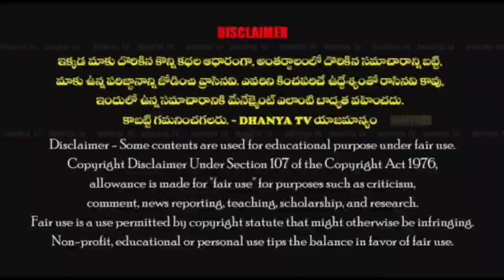జిల్లాలో వరదల వల్ల జరిగిన నష్టం వివరిస్తున్న కడప జిల్లా కలెక్టర్ విజయ రామరాజు